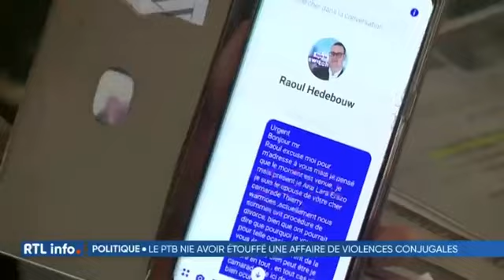il n'y a pas des petites violences.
stop violences contre les femmes